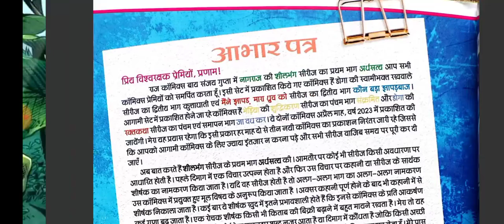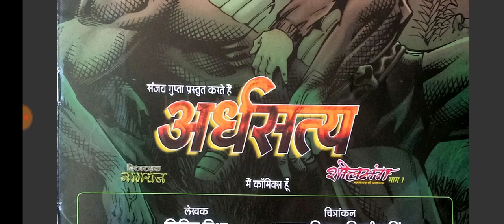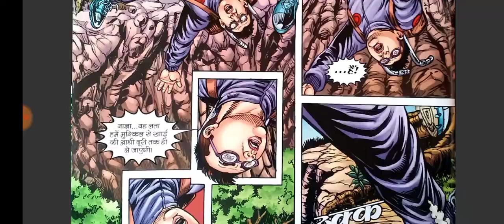ARDHSATYA | Full Comic | Sheelbhang Series Issue 01